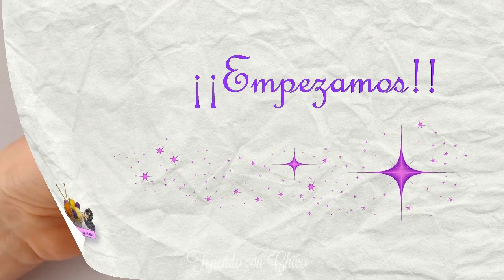Tutorial amigurumi Hello Kitty novia - Cuerpo (mod-12)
Tutorial para tejer a ganchillo o crochet el cuerpo de Kitty vestida de novia.